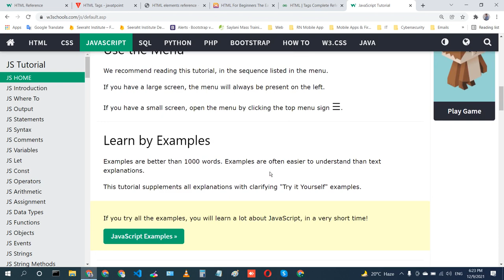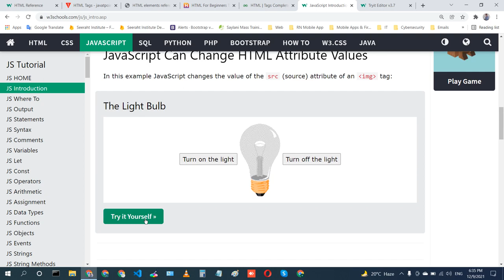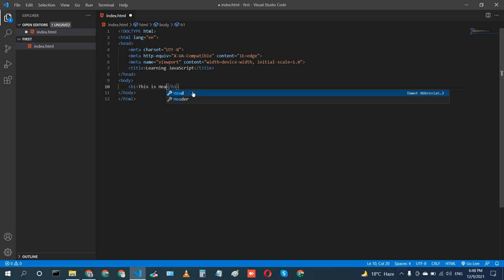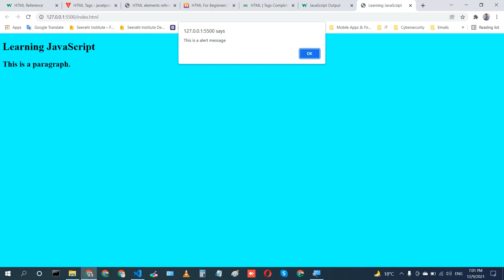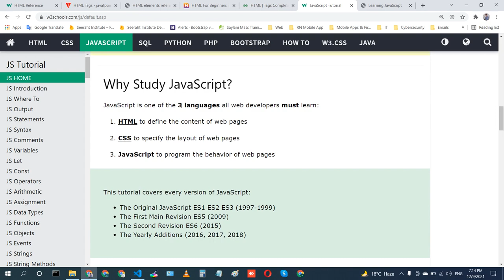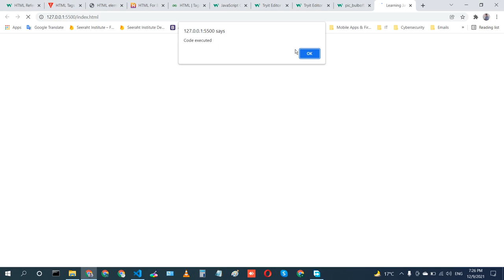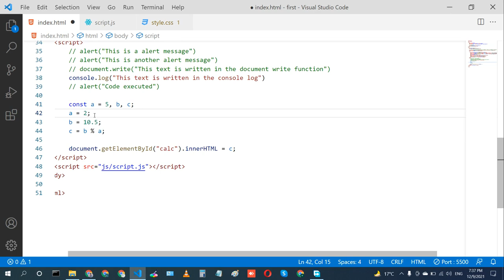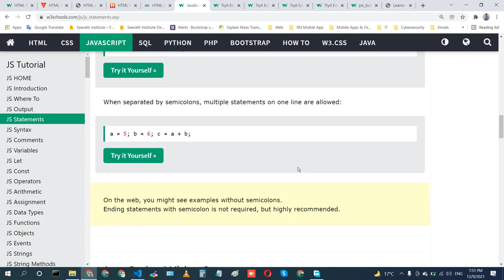16 - JavaScript Class 1 | Introduction | Output | Statements | Print | Muhammad Umair Ahmad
This is the practical session of the Web and Mobile Application Development Course. Lecture JavaScript class 1 at Saylani Mass IT Training Faisalabad.

The topic we have covered in this class are following:
1 - What is JavaScript?
2 - Why Study JavaScript?
3 - Learning Speed
4 - Commonly Asked Questions
5 - JavaScript Introduction
5.1 - JavaScript Can Change HTML Content
5.2 - JavaScript Can Change HTML Attribute Values
5.3 - JavaScript Can Change HTML Styles (CSS)
5.4 - JavaScript Can Hide HTML Elements
5.5 - JavaScript Can Show HTML Elements
6 - JavaScript Where To
6.1 - JavaScript in head or body
6.2 - External JavaScript
6.3 - External JavaScript Advantages
7 - JavaScript Output
7.1 - JavaScript Display Possibilities
7.2 - Using innerHTML
7.3 - Using document.write()
7.4 - Using window.alert()
7.5 - Using console.log()
7.6 - JavaScript Print
8 - JavaScript Statements
8.1 - JavaScript Programs
8.2 - JavaScript Statements
8.3 - Semicolons ;
8.4 - JavaScript White Space
8.5 - JavaScript Line Length and Line Breaks
8.6 - JavaScript Code Blocks

You can download the code from this GitHub Repository

To download the code from GitHub Repo. Simple go to the provided website. Click on the Code button. Then download ZIP.

Happy Coding!!